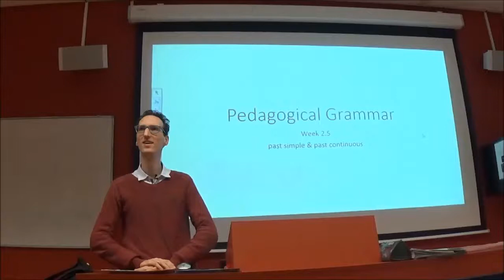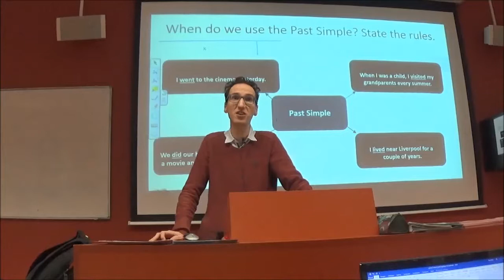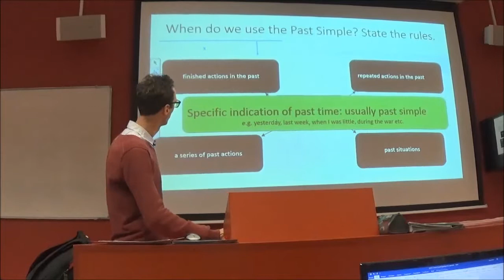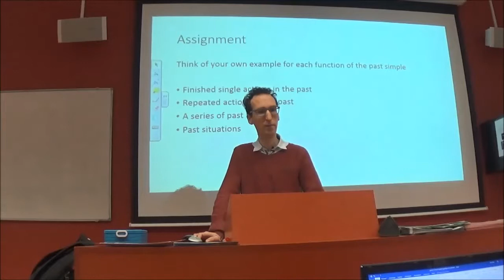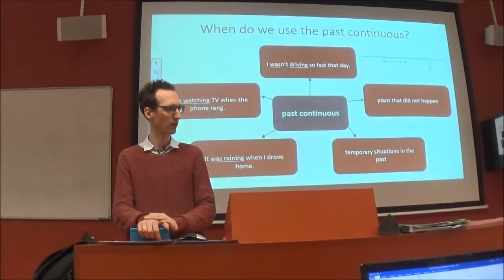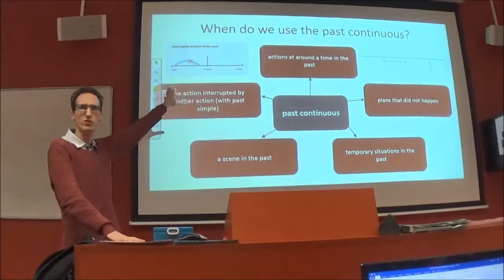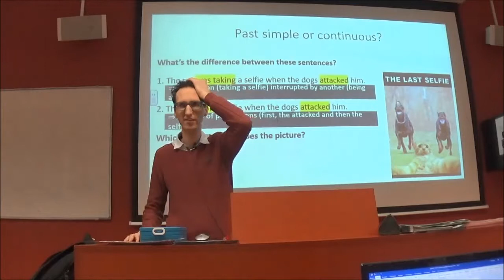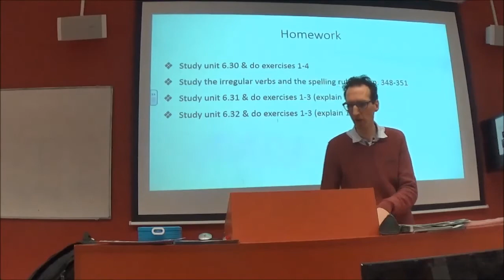PGI lecture 4